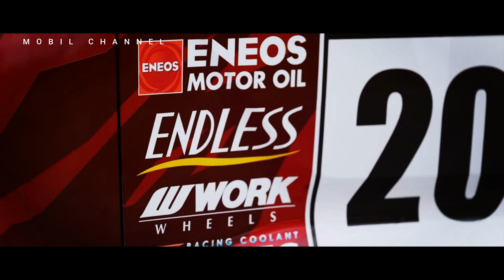All-New Triton at AXCR 2023 with Standard Version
Ahead of  the Asian Cross Country Rally 2023 (AXCR 2023), Team Mitsubishi Ralliart has revealed more technical details about the all-new Triton stage that crosses the border from Thailand to Laos.

 After launching the standard version  in Bangkok, Thailand, the rally team presented the all-new Triton according to the rules attached to the event. Of course, this pickup had several improvements.